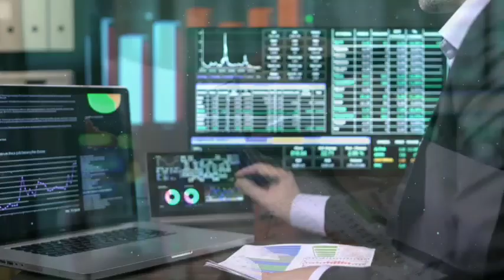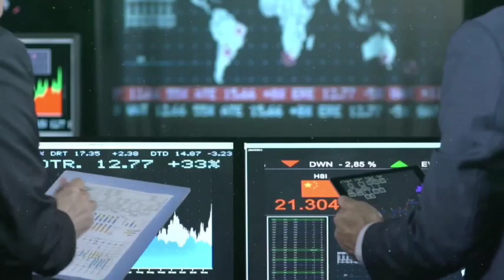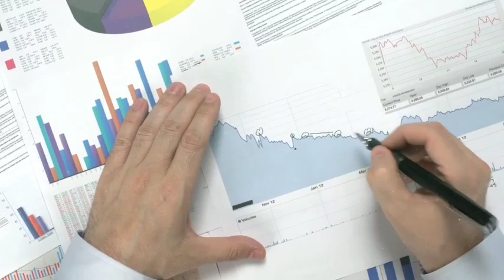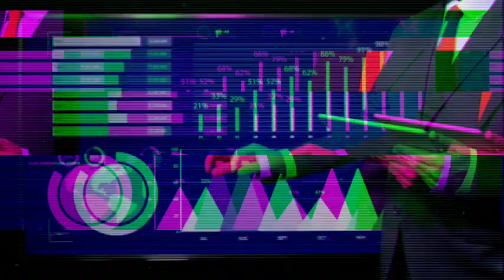01 Very Good Company of a strong group in Pakistan stock market | KSE 100 tomorrow market strategy